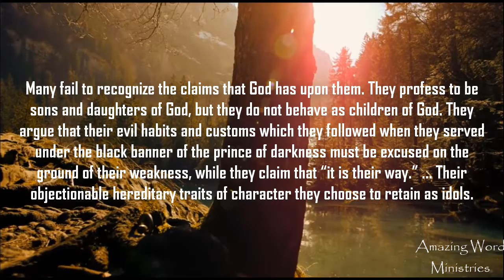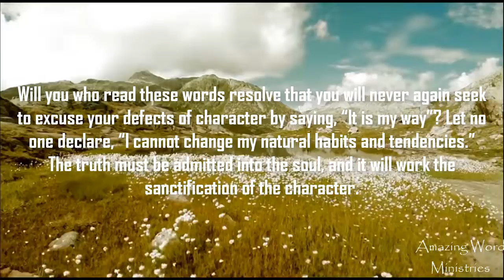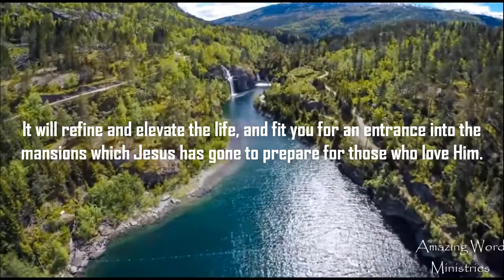That I May Know Him: "No Excuse for Failure". Narrated by Gina Sumler